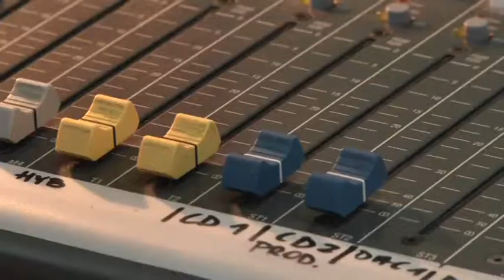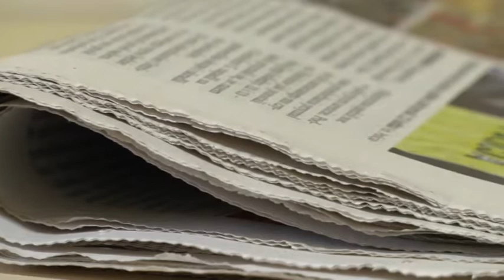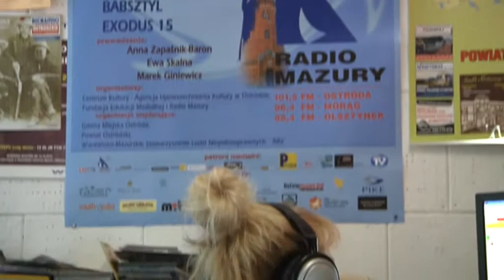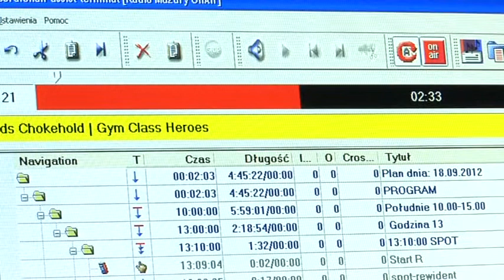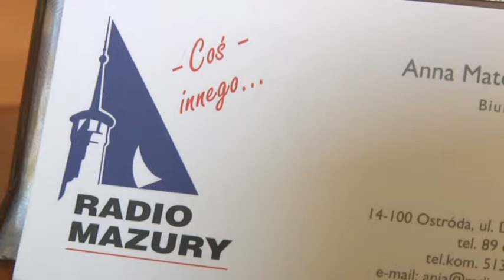20 LAT Z RADIEM MAZURY